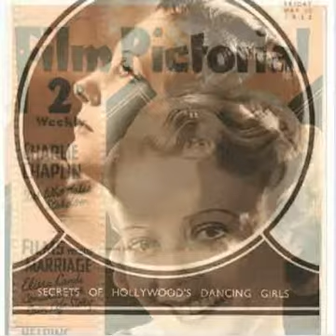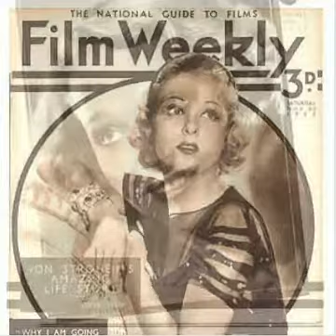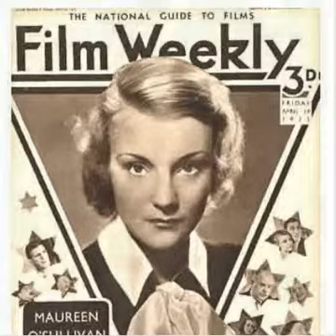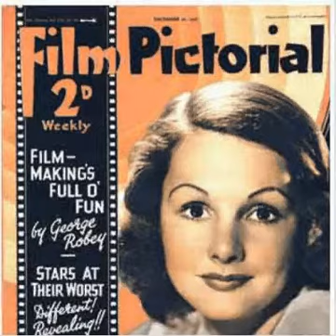Histoire du cinéma - 18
Nous voyons que les tenues de ces actrices et acteurs du milieu des années 30 du XXème préfigurent la mode des années 40 et 50.